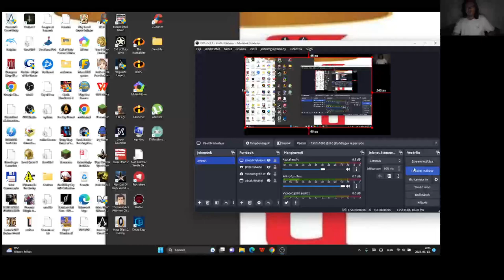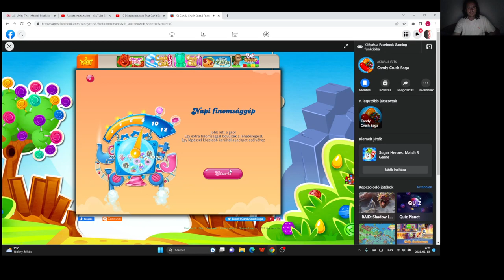Candy Crush Saga level 2076